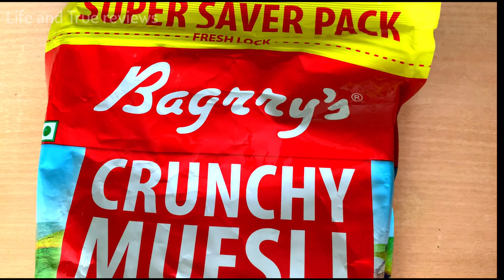MuesliHealthy breakfast |Bagrry's crunchy muesli reviews Oats muesli |Protein muesli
Muesli Price ❤️

Product we use ❤️

Vlogging gear ❤️

hit likes.